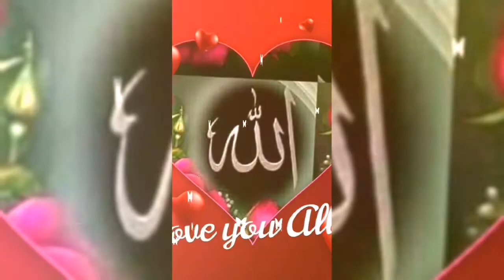Islamic WhatsApp status with beautiful new naath